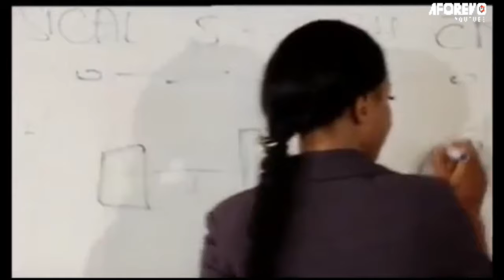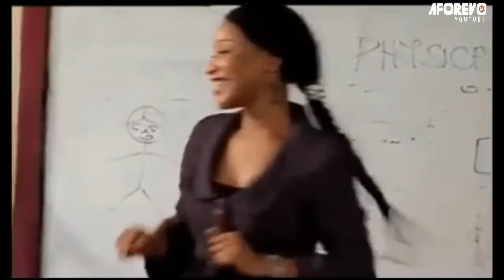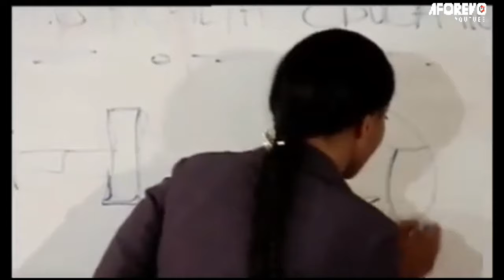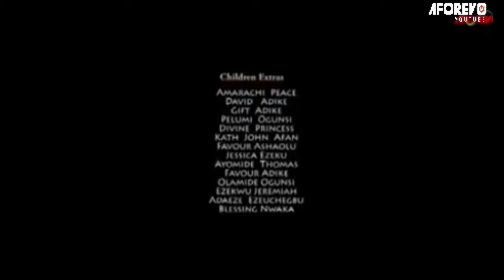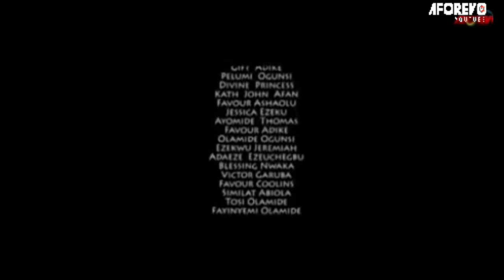UNGODLY DECISION, A True Nigerian Christian Story For Every Believer - A Nigerian Movie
Queen is a private school teacher. She is very good at her trade, but there is something eerie about her. She comes across as someone on a mission to deliver souls to her underworld cult. There will be no better time to execute her dark plans than the school excursion to the forest.